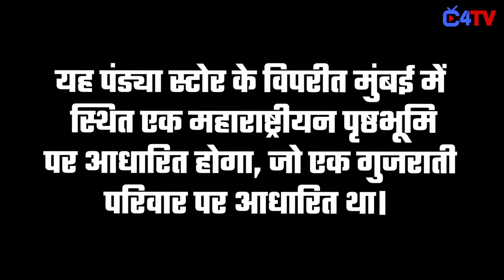Kanwar Dhillon Starts Shooting His New Show; Here’s 1st Look !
Kanwar Dhillon Shares His 1st Look From His New Show Udne Ki Asha!